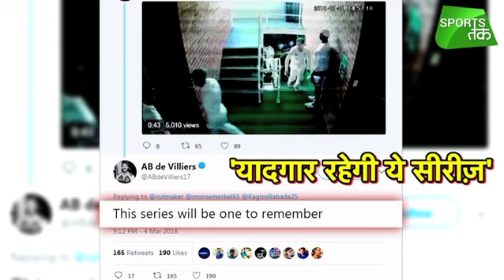AB de Villiers Has His Say On Warner-De Kock Altercation | Sports Tak